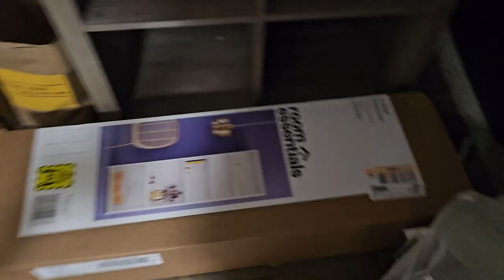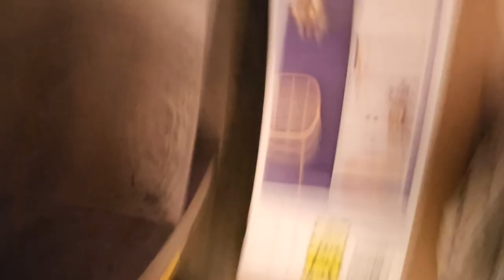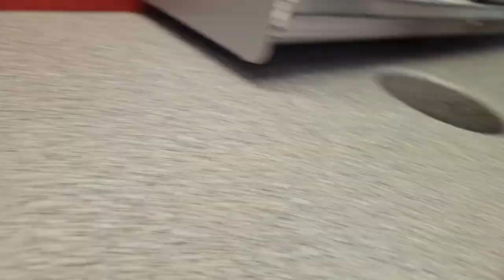A lil hangout mini vlog | Sept. 24 | SammyJML